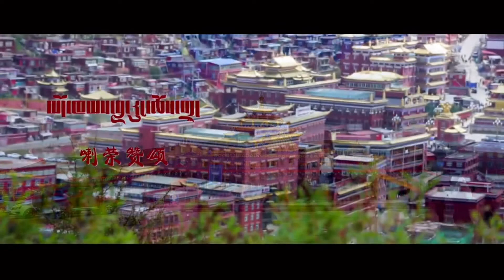New Tibetan song BY Cheyang Dolma ༼མདོ་ཁམས་བླ་རུང་ཆོས་གྲྭ།༽ གཞས་མ། ཆོས་དབྱངས་སྒྲོལ་མ།